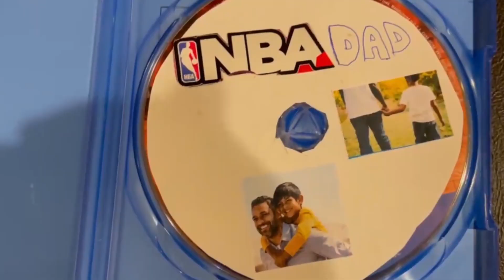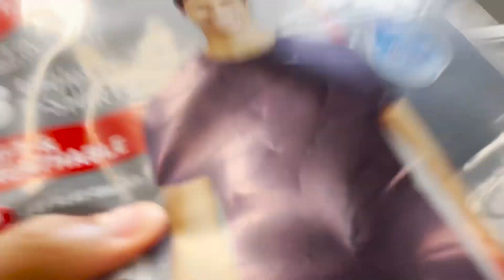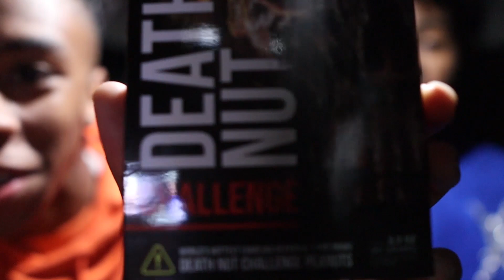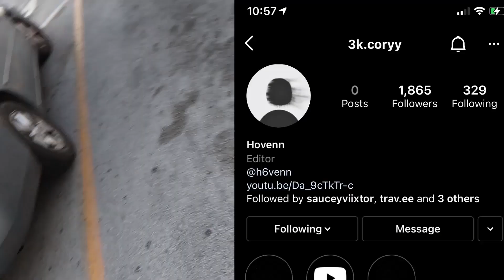I Scammed People With A Fake Copy Of 2k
Me and @Hovenn  tried to a fake version NBA 2k23 to strangers.